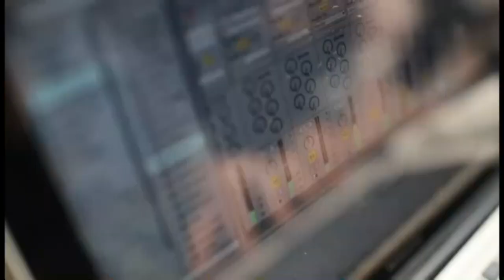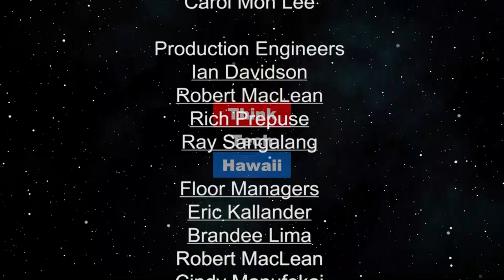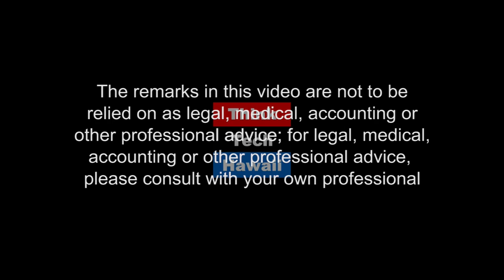WELCOME TO TOURISM 101 (Tourism 101)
Mufi “talks story” with Honolulu Authority for Rapid Transportation (HART) on Project Rail.  Status of the rail project development and when will it be open for service? How is the project being managed differently to ensure successful completion?  How would rail most benefit visitors to Oahu and the visitor industry?  How does rail fit within the context of a citywide integrated transport system?

The host for this episode is Mufi Hannemann.  The guest for this episode is Andrew Robbins.